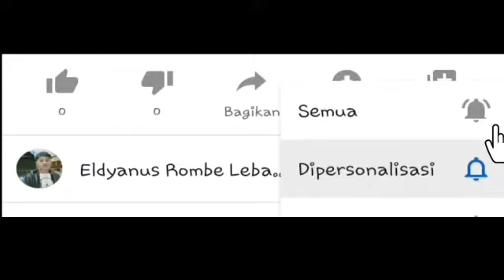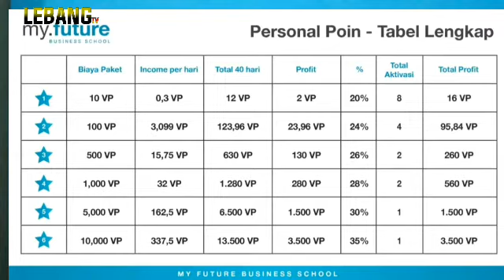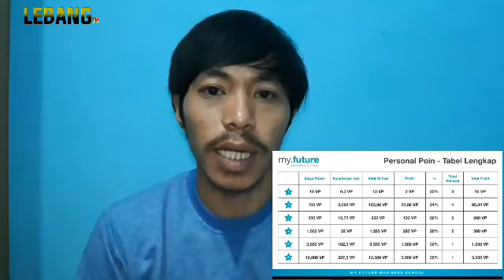Vtube News!! 2 Cara mendapatkan paket bintang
Berikut ini adalah video Vtube News!! Cara mendapatkan 2 paket bintang pada aplikasi vtube..dan tetap semangat untuk para vtubers di seluruh indonesia